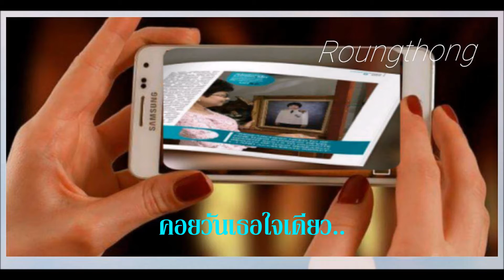คอยวันเธอใจเดียว อรวี สัจจานนท์